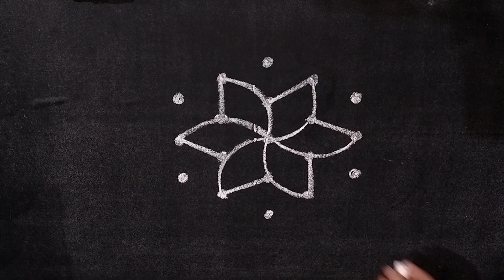తొలి ఏకాదశి రోజు వేసుకునే ముగ్గులు//tholi ekadasi 2022 muggulu//rangoli kolam